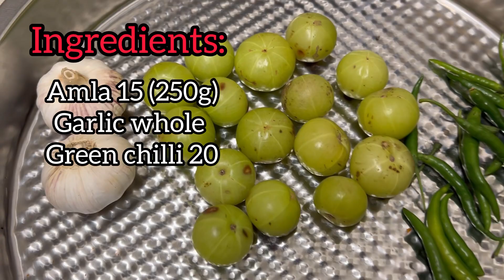Amla, Garlic & Chilli pickle | منٹوں میں تیار کھانے میں لاجواب آملہ اچار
Amla, Garlic & Chilli pickle | منٹوں میں تیار کھانے میں لاجواب آملہ اچار​⁠@Nighatpakwan

Achar, pickle, chutney, pulao, sweet dish, chicken, meatballs, haleem, tips, kebabs, rice, biryani, burgers